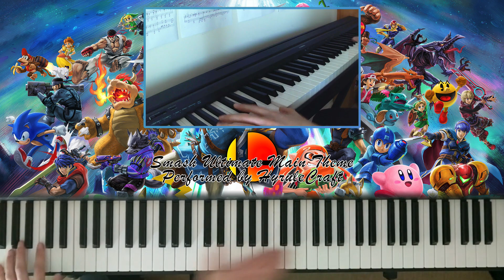Super Smash Brothers Ultimate Main Theme - Piano Performance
YOOOOOOOO this took a long time to learn and record, but I love playing this piece, It's so fun. Hope you enjoy!

Outro Music - Cleffernotes - Trailer Theme Orchestral Cover

Thanks for your support lately! Any comments are welcome, unless they are disrespectful or offensive.